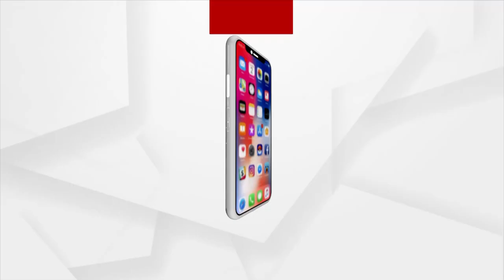ବର୍ଷା ଅନୁଭବ ବିବାଦ ମାମଲା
ହାଇକୋର୍ଟଙ୍କ ଦ୍ବାରସ୍ତ ହେଲେ ବର୍ଷା ପ୍ରିୟଦର୍ଶିନୀ । ଅପମାନଜନକ ପୋଷ୍ଟ ଉପରେ ଅଙ୍କୁଶ ଲଗାଇବା ପାଇଁ ହେଲେ କୋର୍ଟଙ୍କ ଦ୍ବାରସ୍ଥ । ମାମଲା ବିଚାରାଧିନ ଥିବା ବେଳେ ସାମାଜିକ ଗଣମାଧ୍ୟମରେ ଚର୍ଚ୍ଚା ତାଙ୍କ ମର୍ଯ୍ୟାଦାହାନୀ କରୁଥିବା ପିଟିସନରେ ଉଲ୍ଲେଖ ରହିଛି ।